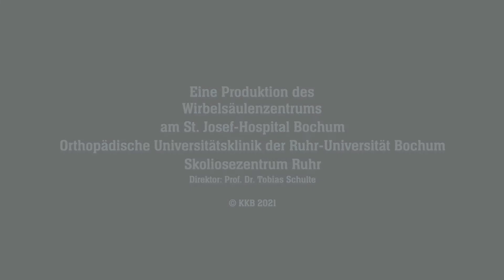Mission Pepe - Ein Klassentier im Krankenhaus